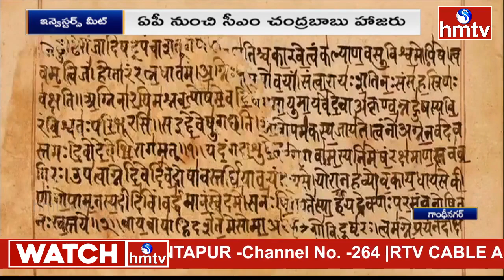PM Modi inaugurates 4th Global Re-Invest Renewable Energy Investors Meet in Gandhinagar | hmtv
గుజరాత్ లో రెన్యూవబుల్ ఎనర్జీ ఇన్వెస్టర్ మీట్
Thumbnail PICS _pm modi , chandrababu naidu , batti vikramarka photo